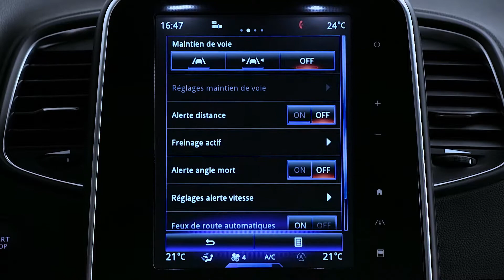KÖREGENSKAPER MED SUPPORT : BLINDA FLÄCKEN-VARNINGSSYSTEM